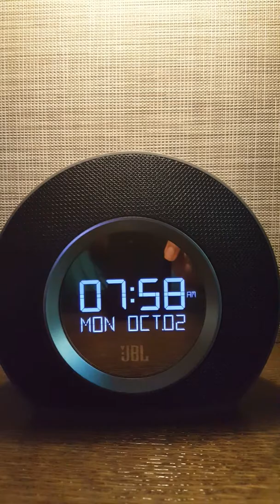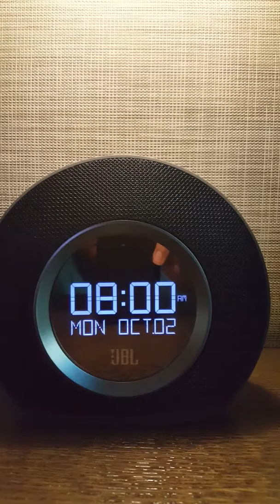Quick but serious update